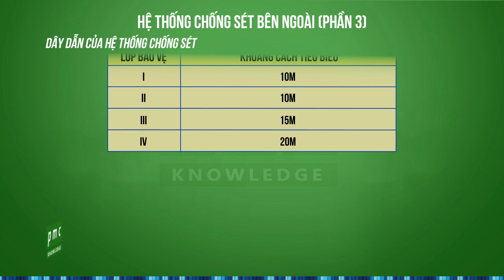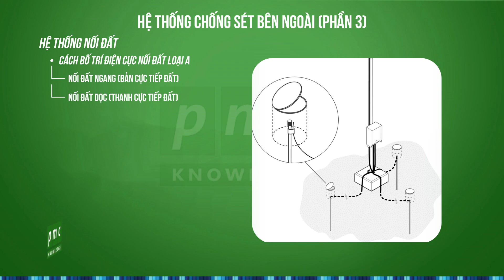Hệ thống chống sét bên ngoài (phần 3)